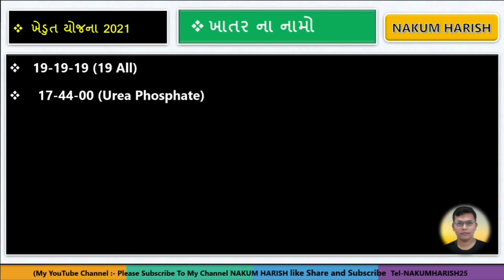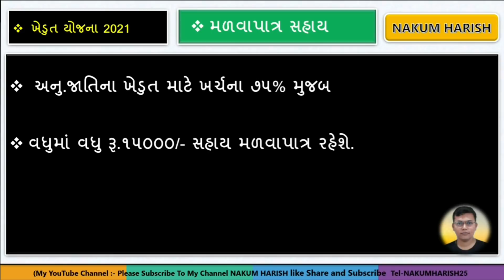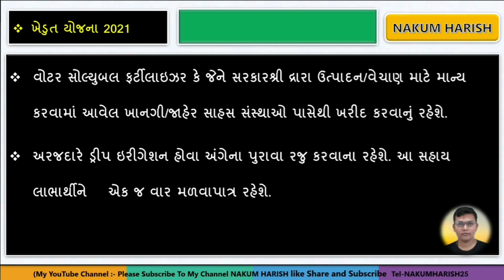Kheduto Mate Khatar Shaya Yojana i-khedut portal 2021-22 || khedut Khattar subsidy 2022 | ખાતર સહાય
ખાતર માટે વધુ માહિતી

About this video : આ વિડીયો માં i-khedut પર  ખાતર સહાય  યોજના  વિશે વાત કરેલી છે

khedut khatavahi
mukhyamantri kisan sahay yojana gujarat online apply 2021
gujarat agriculture subsidy scheme 2021
cm kisan sahay yojana gujarat 2021
krushi sahay yojana gujarat 2022 online apply
krushi sahay package 2021
khedut khatavahi
agrecalchar
dbtagriculture
agriculture in tamil
the new ways of farming need
modern farming
agricultural geography
world agriculture
assamagriculture
modern agriculture
agricalchar department
dbt agri
dbd agriculture
agriculture department
cg agriculture
dbt agriculture
 farming
m farm
agricultural activities
abt agriculture
agriculture in economic development
agriculture field
food and agriculture organization
dvt agriculture
types of farming
food and agriculture organisation
biodynamic agriculture
biodynamic farming
types of fish farming
perennial crops
farming system
agriculture
agriculture is
forest farming
types of agriculture
farm manager
dbt in agriculture
agriculture 81
top 100 agriculture companies
rural development
ministry of agriculture & farmers welfare
green agriculture
agriharyana crm
about agriculture
farmer id apply online
agro based industries
agmarknet
urban farming
crop management
farming practices
precision agriculture
precision farming
crop production
crop production and management
 and farmers welfare
agricultural finance